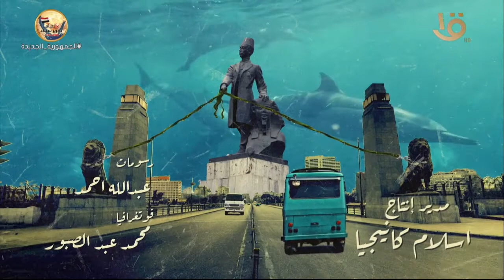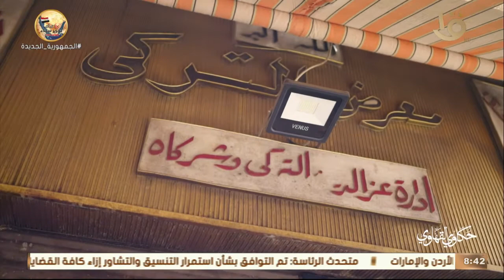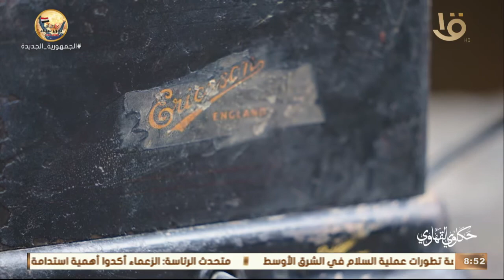حكاوي القهاوي | حكاية عم " حسن " مع التليفونات القديمة وجولة معه في الزمن الجميل وحلقة 24-4-2022